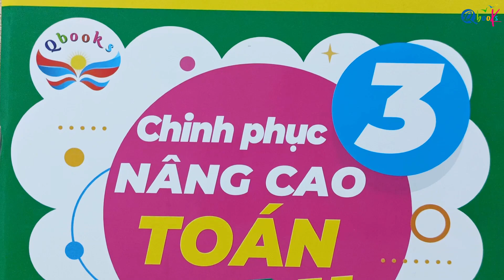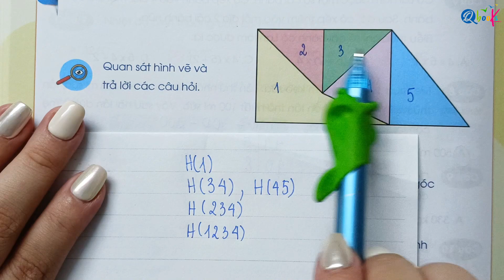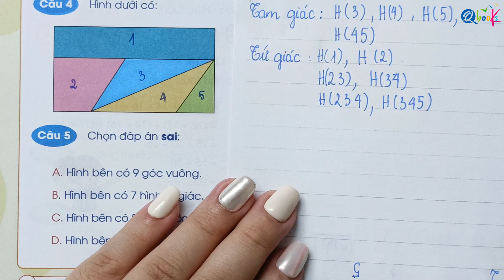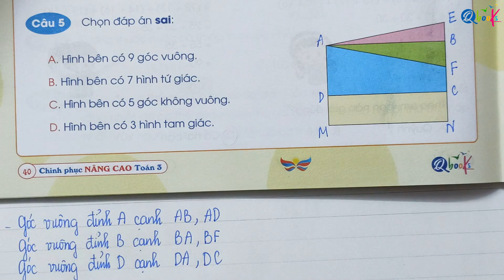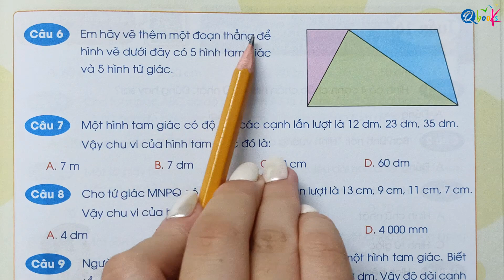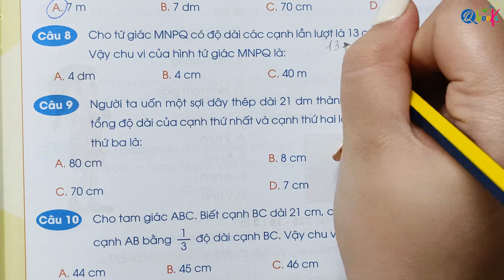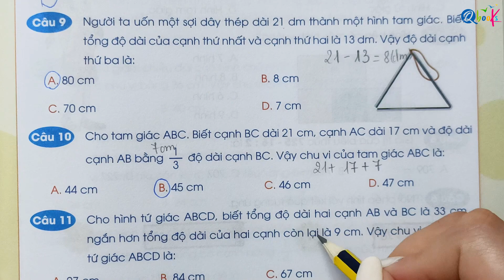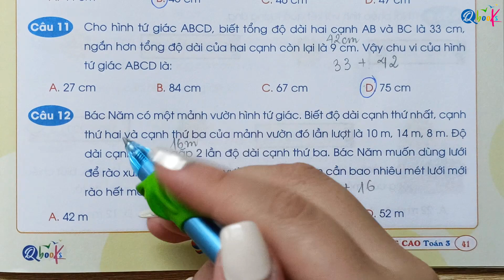Tuần 15 - CHU VI HÌNH TAM GIÁC, TỨ GIÁC | Chinh phục nâng cao Toán 3 | Cánh Diều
Thầy Quyền rất hân hạnh được giới thiệu với các bạn video "Tuần 15 - CHU VI HÌNH TAM GIÁC, TỨ GIÁC | Chinh phục nâng cao Toán 3 | Cánh Diều" do Thầy Nguyễn Văn Quyền trực tiếp biên soạn.

Là một phần của chuỗi bài giảng môn Tiếng Việt, Thầy Nguyễn Văn Quyền đã khéo léo kết hợp các nội dung bài tập với những hiện tượng, sự vật diễn ra xung quanh. Trong video này, Thầy Quyền sẽ hướng dẫn từng bước làm các bài tập Toán lớp 3 nâng cao về nội dung Chu vi hình tam giác, chu vi hình tứ giác trong sách Chinh phục nâng cao Toán lớp 3 biên soạn theo chương trình kết nối tri thức với cuộc sống do Qbooks phát hành.

Thầy Quyền mong rằng, các bậc phụ huynh và các em học sinh xem kỹ video này để nắm vững các khái niệm, rèn luyện kỹ năng và học tập xuất sắc môn Toán lớp 3.